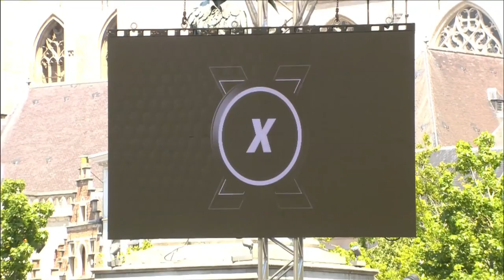USA v New Zealand | Women | Full Game | Crelan FIBA 3x3 World Cup 2022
Watch the Women Full Game between USA and New Zeeland from Day 2 of the Crelan FIBA 3x3 World Cup 2022 in Antwerp (Belgium).